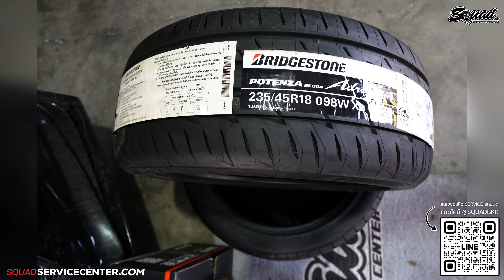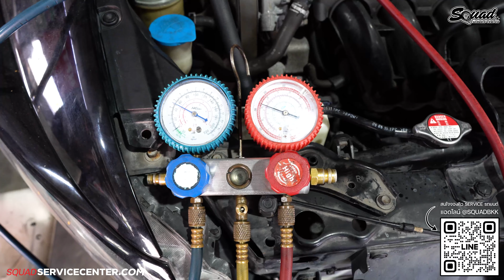ซ่อมรถบ้านๆ EP.12 "งาน Service ครบวงจร" ระบบแอร์ ช่วงล่าง ความพร้อมเครื่องยนต์ กับ "Accord GEN 8"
จันทร์-อาทิตย์ 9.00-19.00น. รามอินทรา-จตุโชติ (เรียบมอเตอร์เวย์)
✅Official Line : @Squadbkk
🇹🇭 Google map :